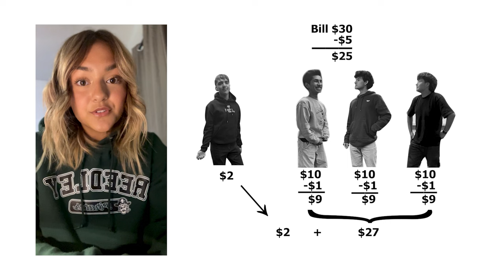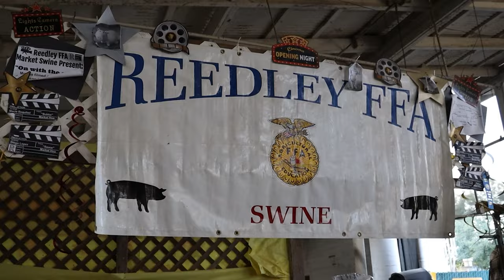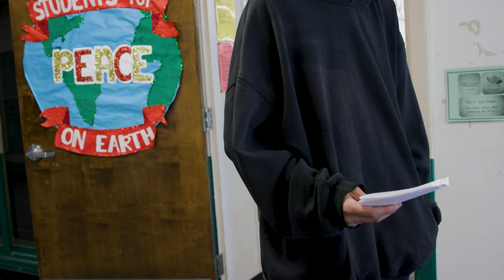The RHS Connection - EP 11: Caricatures!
Hey Pirates! In this weeks video promote our Halloween Costume Contest and an update on Sadie's Hawkins Dance. A view on what its like to be in band during our football games. Highlight one of RHS students artistic abilities.